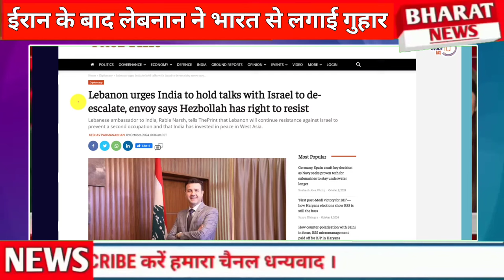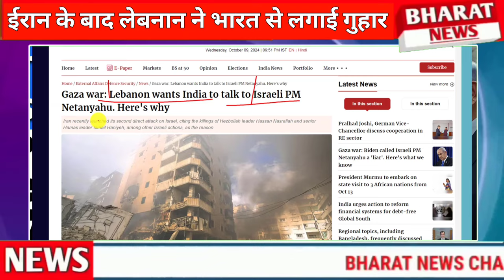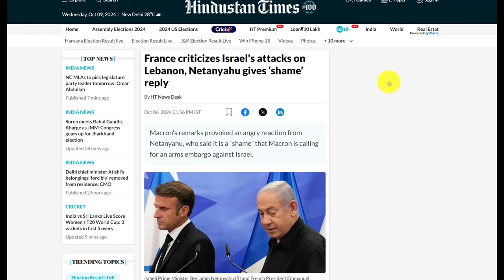Iran ke baad Lebanon ne Bharat se lagai guhar hme bcha lo | Pakistan Shocked